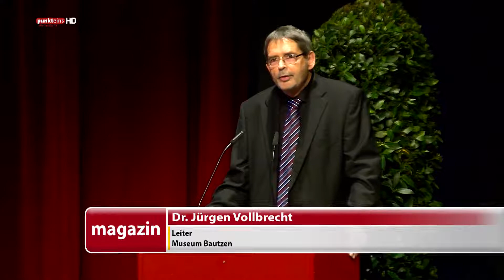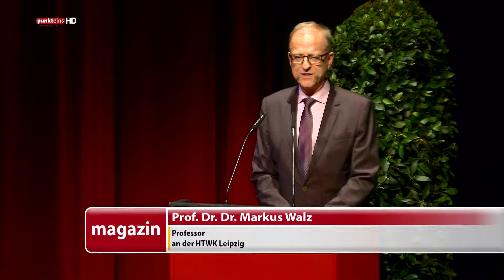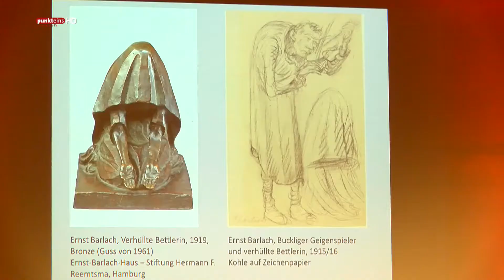Das Festwochenende im Museum Bautzen